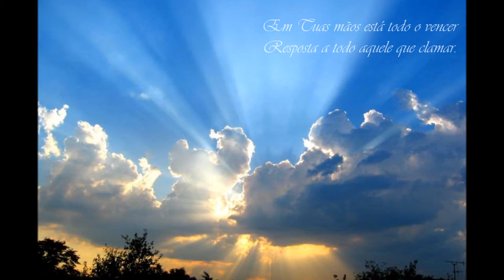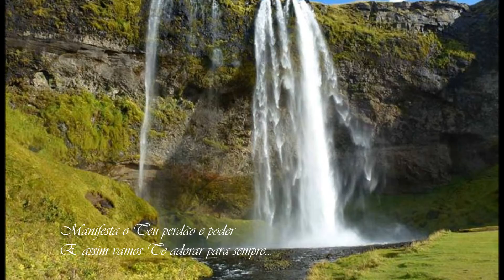Estrela da Manhã - Marcelo Domingues (cover) Marcos Góes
"Alegrai-vos na esperança, sede pacientes na tribulação, perseverai na oração;" (Romanos 12.12)